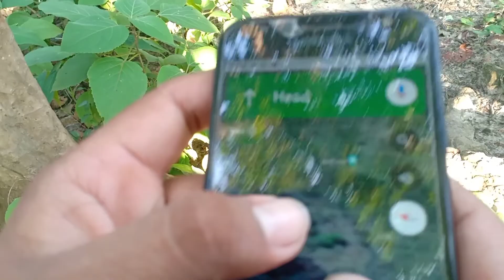jungle trip | lost in chulachuli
Nepal vlog
jungle trip , lost and explore jungle
beautiful place in the ilam
jhapa to ilam
surunga to jhandi danda
plz visit this place and promote

Musician:@iksonmusic

musician:@Liqwyd

• Licence: You’re free to use this song in any of your videos, but you must include the following in your video description (Copy & Paste): Song: Ikson - Alive (Vlog No Copyright Music) Music promoted by Vlog No Copyright Music.